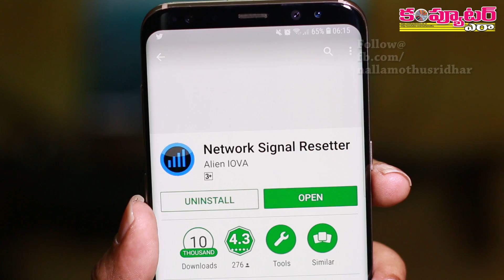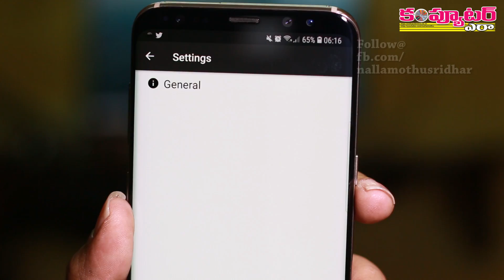మీ phoneలో సిగ్నల్ సరిగా లేనప్పుడు ఇది ట్రై చేయండి!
మీ ఫోన్లో సెల్ సిగ్నల్ గానీ, వై-ఫై సిగ్నల్ గానీ సరిగా లేనప్పుడు ఈ వీడియోలో చూపించిన టెక్నిక్ ఫాలో అవండి.